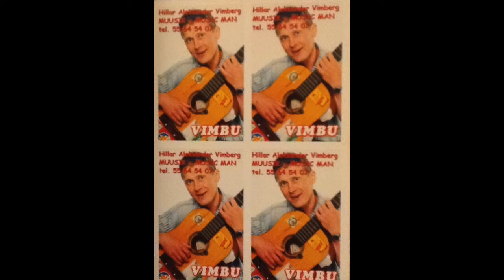Vimbu 12 kitarrisoolot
H.A.Wimberg, 50 aastat kitarrimängu, alates lapsepõlvest. Valik katkendeid. Slaidid kronoloogilises järjekorras. Taustmuusika sobitatud teemadega.